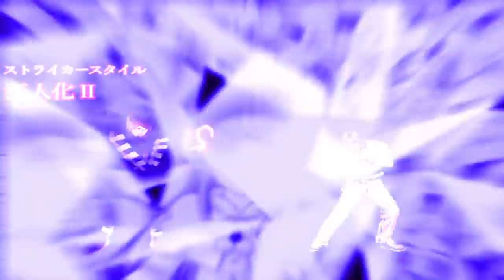mugen 1.1 super mugen p-clown 11p vs final-kyo 12p